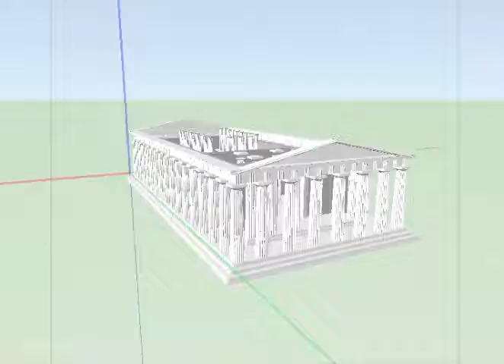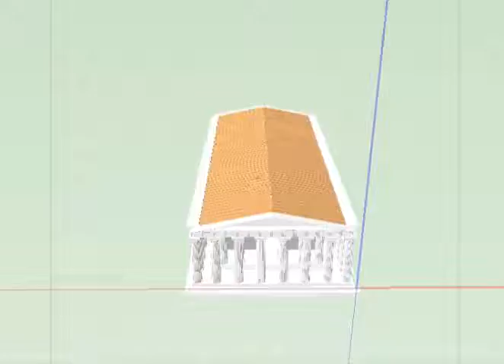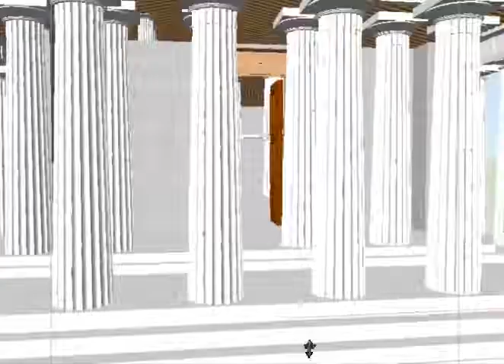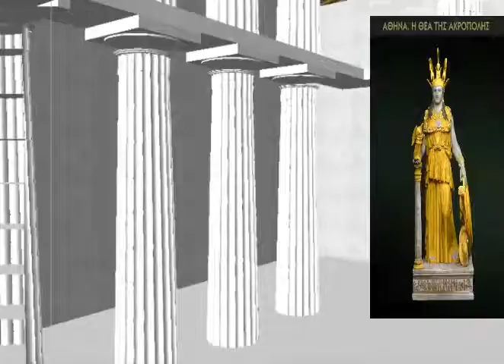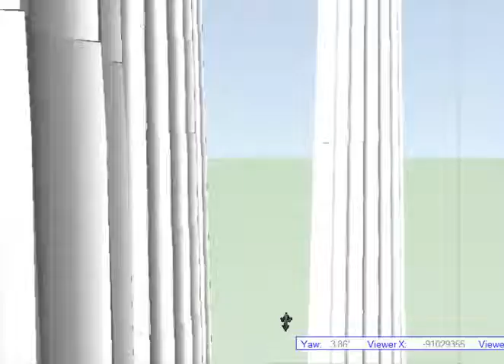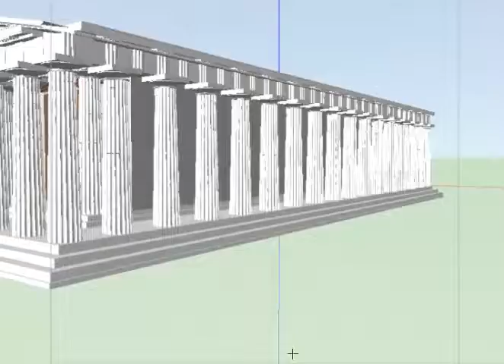Parthenon - Παρθενώνας 3D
Parthenon, Παρθενων, Ακροπολις, Akropolis, Παρθενώνας, 3d, Athens,
VectorWorks